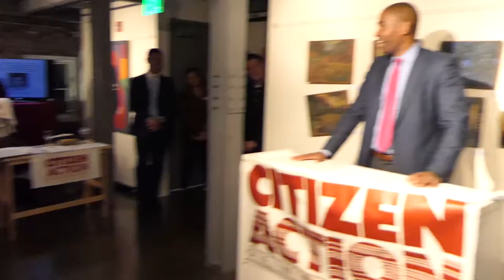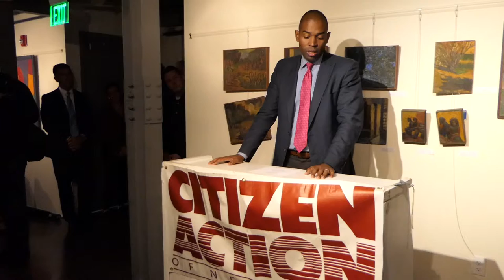Antonio Delgado at Citizen Action Celebration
Antonio Delgado at Citizen Action Celebration in Kingston, New York, October 25, 2018